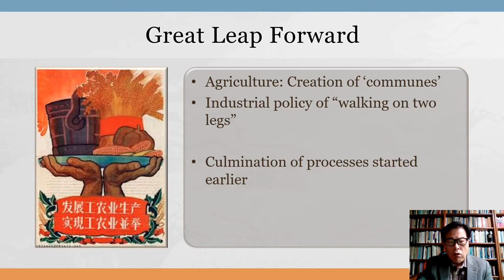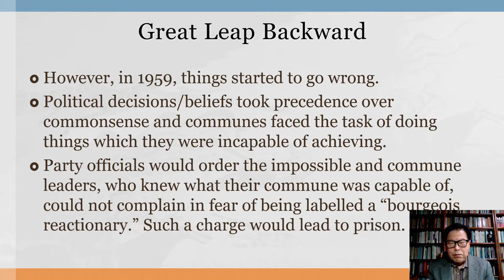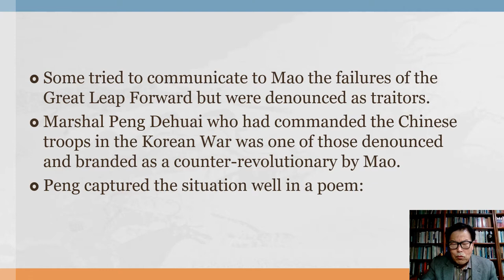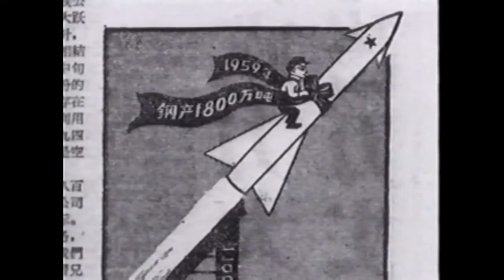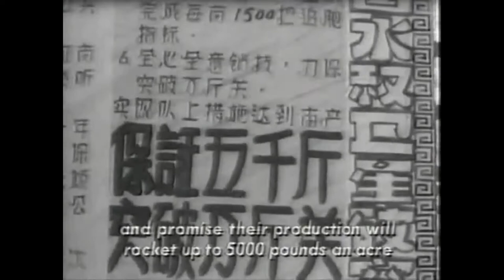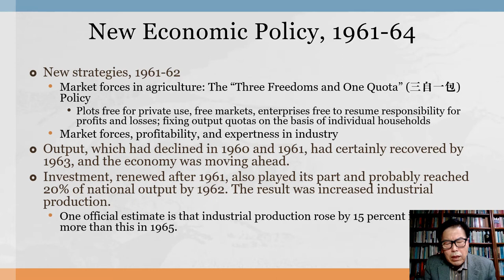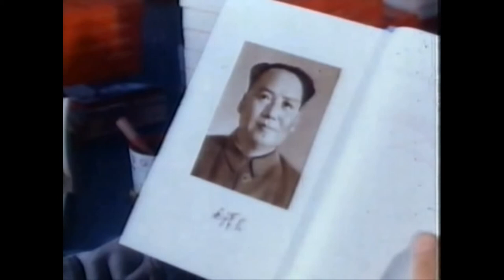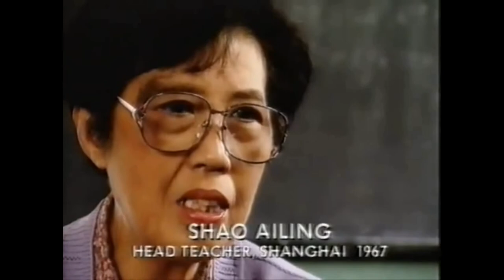[Rising China] 200326 Failure of the Maoist Model (2): Great Leap Forward and Cultural Revolution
This lecture discusses China's development experiences from the Great Leap Forward to the Cultural Revolution, to provide the perspective to view the post-Mao reforms in context.